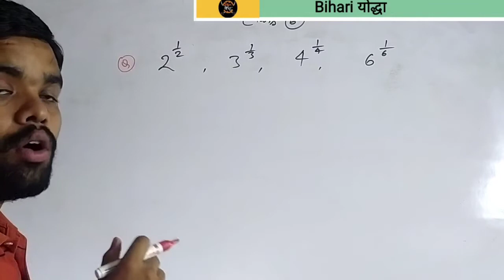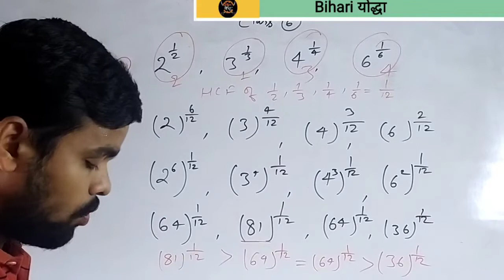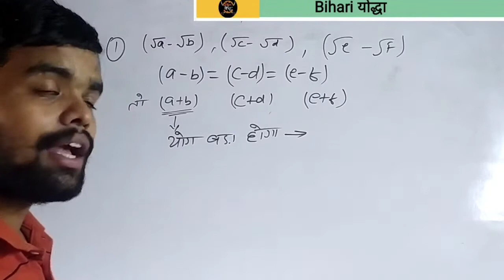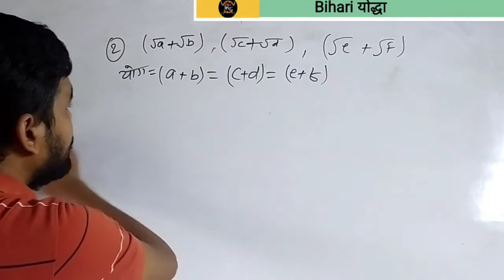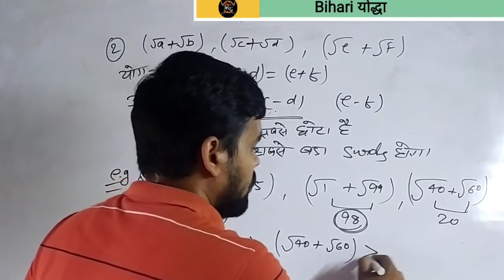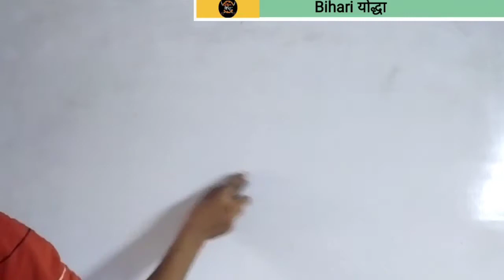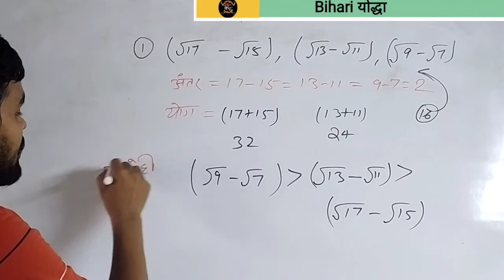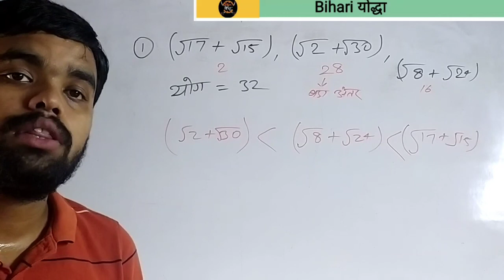Surds and Indices ! घातांक एवं करणी ! part 06 ! SSC|RAILWAY| JSSC ! math trick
mission SSC GD RAILWAY JSSC

JSSC ! surdsand indices easy TRICK
 Surds and Indices ! घातांक एवं करणी !for SSC
 Surds and Indices ! घातांक एवं करणी ! for Railway
 Railway Group D
math masti
avinav maths
Rakesh Yadav sir
By -Tiger sir